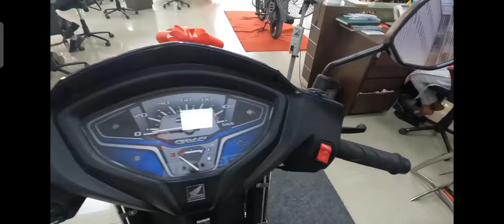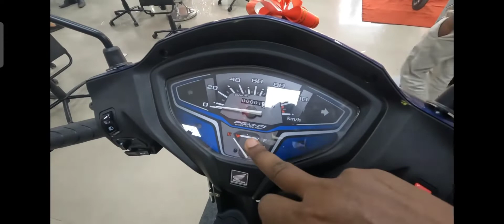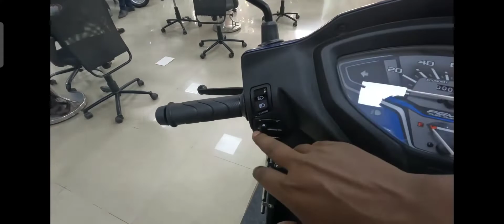activa6g detailed review |buy or not?| लेने से पहले जरूर देखें |don't buy before watching